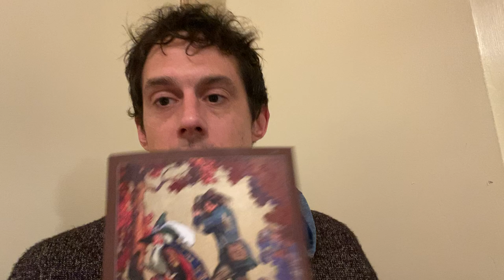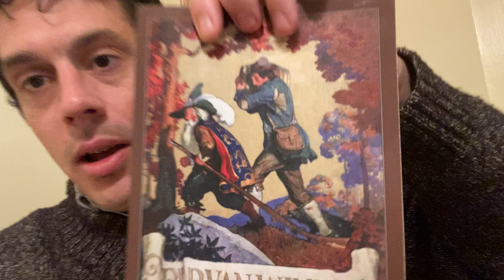Archetype of the Lucky Fool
Introduction to the mythical archetype of the Lucky Fool. This is present in German folklore and was continued in the United States by Washington Irving, with his short story Rip Van Winkle.
The Lucky Fool Archetype is present in most all modern comedy and light-hearted stories